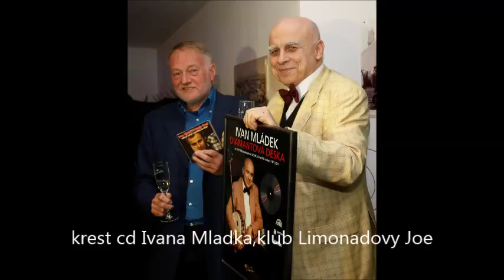Luděk Sobota v dívčí škole - strana A.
Nahráno exkluzivně pro TO. :-)